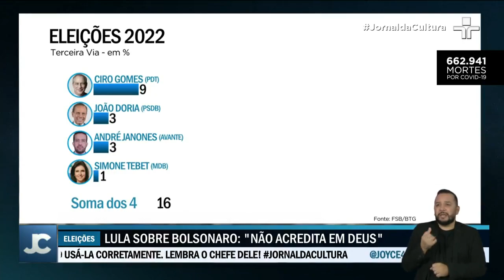Ciro Gomes decide conversar com partidos sobre a definição de nome para concorrer pela terceira via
O pré-candidato disse que aceita participar de conversas com os outros presidenciáveis. É a primeira vez que o ex-governador aceita negociar a indicação desde o início da pré-campanha. O grupo quer fugir da polarização entre esquerda e direita.